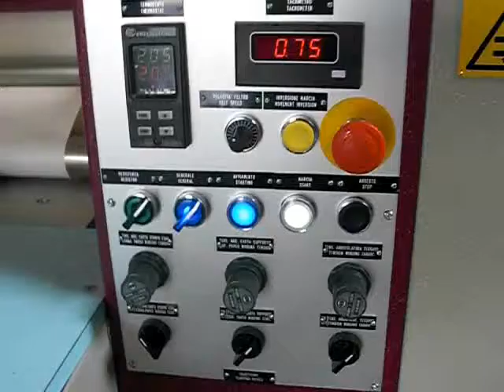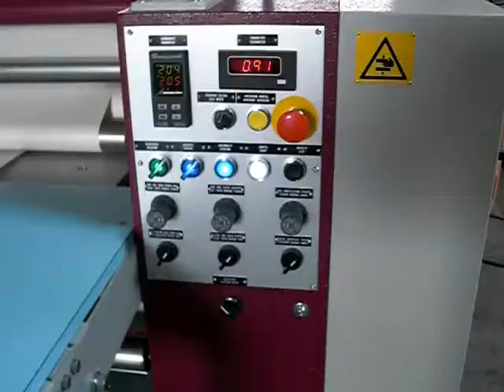Monti Antonio kalandra stari Model 75T - novi model T02B-2000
Namenjen termo transferu sa transfer papira na tekstil.
Poseduje sto i mogućnost transfera iz rolne na rolnu, iz rolne na komad i iz komada na komad.